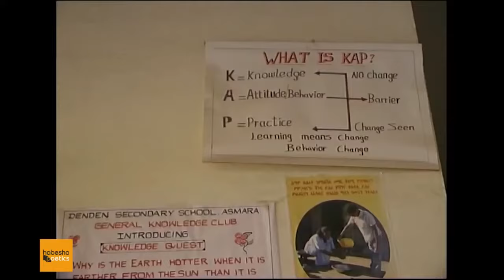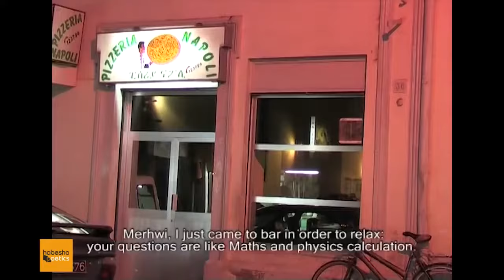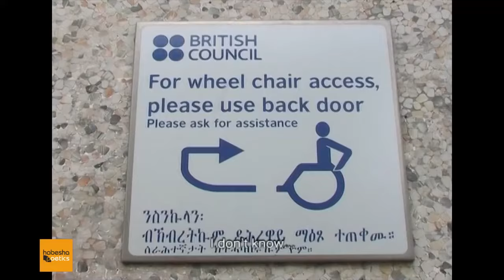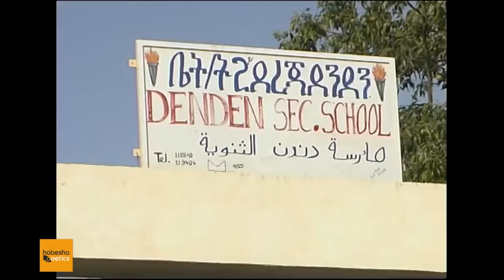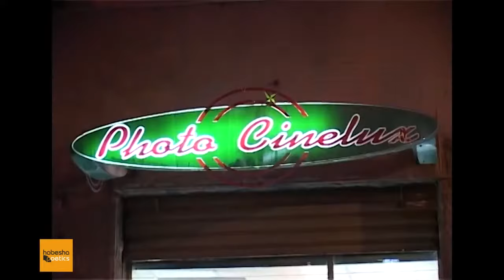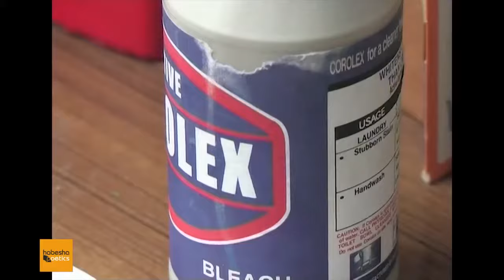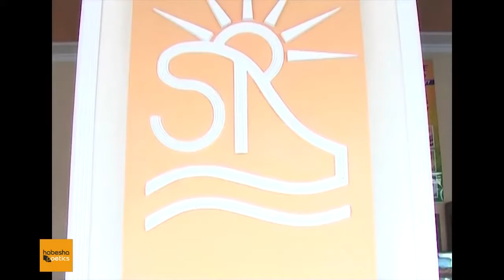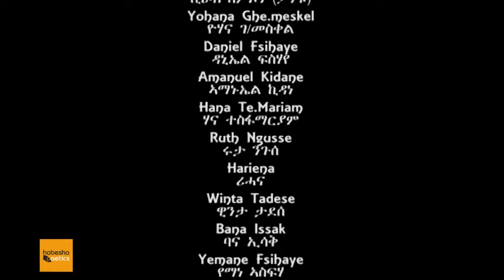Eritrea movie Men Kem